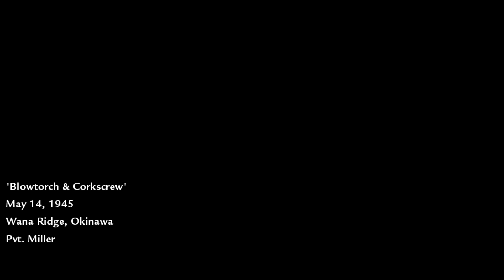Blowtorch & Corkscrew! - Call Of Duty: World At War Playthrough - Part 12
Call of Duty: World at War is a 2008 first-person shooter game developed by Treyarch and published by Activision. It is the fifth main installment of the Call of Duty series and is the fourth entry in the series to be set during World War II. The game was announced by Activision in June 2008 and was released in November 2008, for PlayStation 3, Windows, Xbox 360, and Wii. Other games under the World at War title were published for the Nintendo DS and PlayStation 2, featuring different storylines and missions.

The campaign focuses on the Pacific and Eastern Front theaters of World War II; its story is told primarily from the perspectives of US Marine Raider Private C. Miller and Soviet Red Army Private Dimitri Petrenko. The multiplayer component retains several key features from Call of Duty 4: Modern Warfare (2007), such as the leveling, perk, and "killstreak" systems. Additionally, World at War marked the debut of the cooperative Zombies mode, which became a mainstay in Treyarch's subsequent Call of Duty games.

Development for World at War took two years and began after the release of Treyarch's previous entry in the series, Call of Duty 3, which was also set during World War II. The game is based on an enhanced version of Infinity Ward's IW engine, with increased development on audio and visual effects. Treyarch utilized the engine to make more parts of certain environments destructible and introduce limb dismemberment and realistic burns to character models.

World at War received positive reviews from critics, with praise directed at its intensity and violent nature, though it received criticism for its lack of innovation. It became one of the best-selling titles of 2008, selling 3 million copies in the United States within the first two months of its release. It also marked the beginning of the Black Ops sub-series, as characters from World at War were carried over into its sequel, Call of Duty: Black Ops (2010).

Gaming system:
Video card - Nvidia GeForce GTX 1050 Ti 4GB DDR5
CPU - Intel Core Coffee Lake i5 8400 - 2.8 GHz

Video is recorded with OBS Studio software.